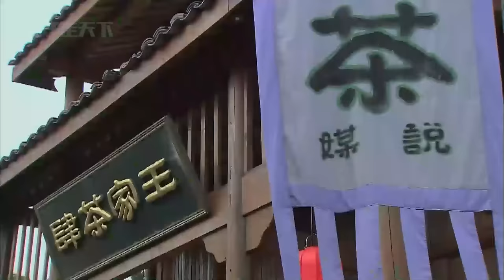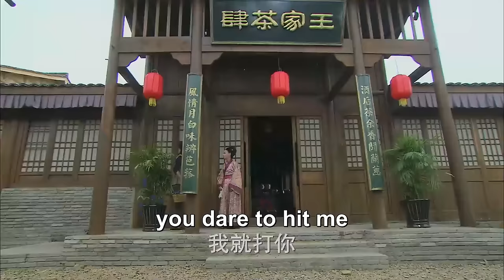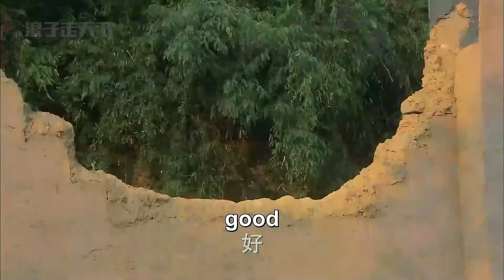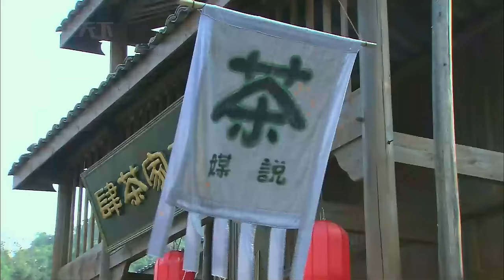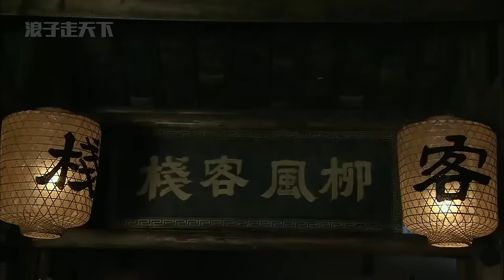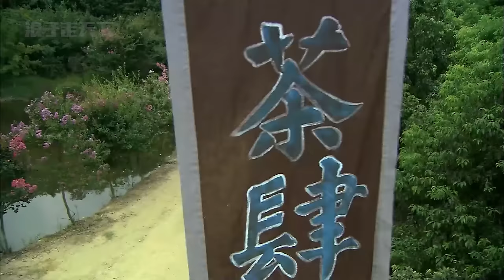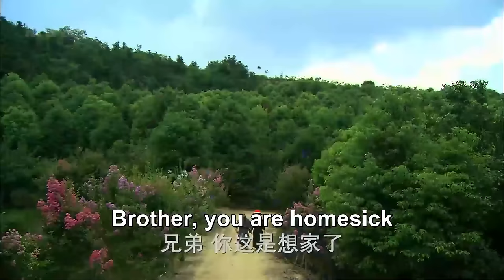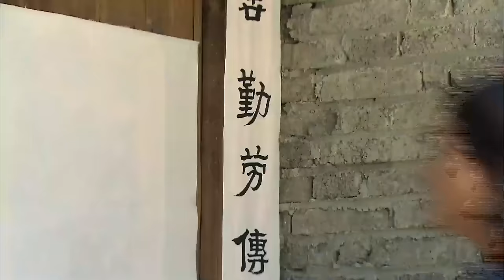功夫電影！ 醉酒和尚深藏不露，10大少林武僧一起上都不是他對手 ✨ 功夫 | Kung Fu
▶️WSWX           剧名（Drama Name）：武松